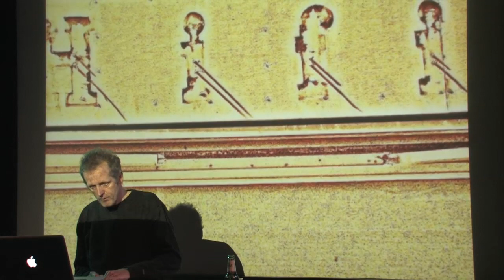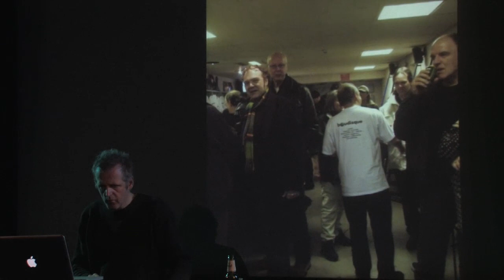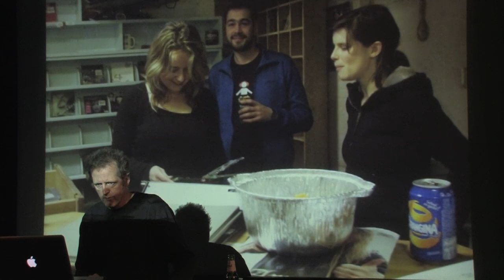2010 012 2